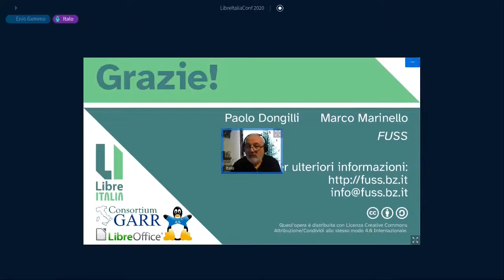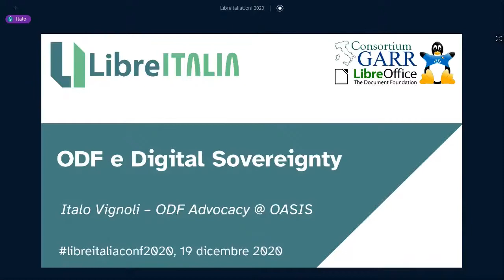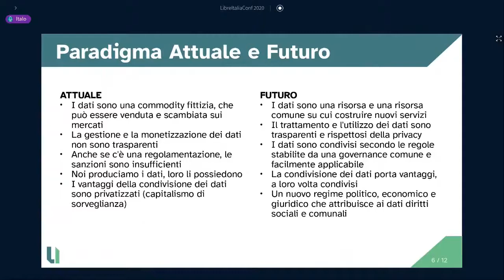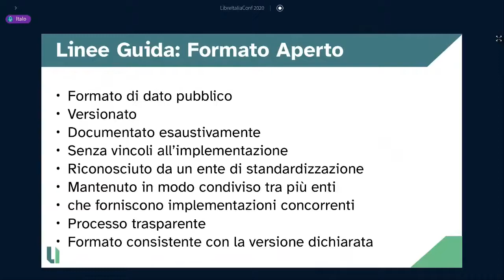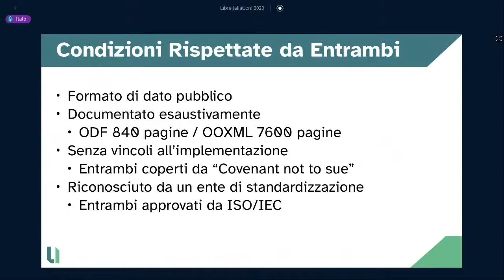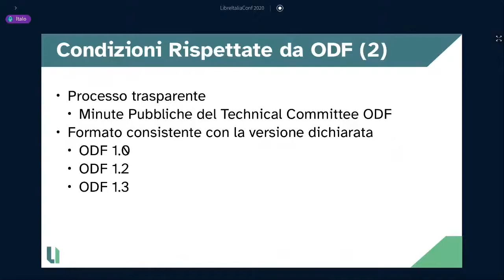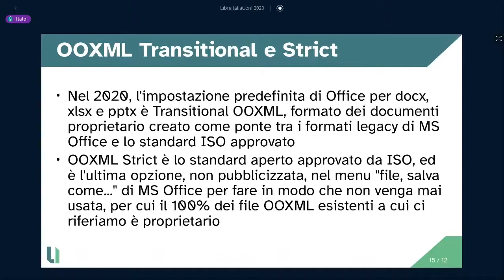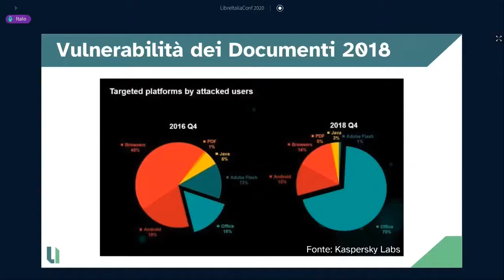ODF per la Digital Sovereignty (e Sustainability) - LibreItalia Conference 2020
Intervento di Italo Vignoli (LibreItalia, TDF) dal titolo "ODF per la Digital Sovereignty (e Sustainability)" tenutosi online durante la LibreItalia Conference 2020 il giorno 19  dicembre 2020.